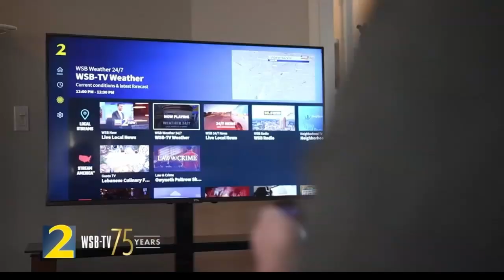WSB-TV (ABC) Atlanta 75 Years Promo 2023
John Pruitt
Monica Pearson
Justin Farmer
Jovita Moore
Wendy Corona
Jorge Estevez
Linda Stouffer
Zach Klein
Ray Moore
Glenn Burns
Brad Nitz
Ebony Deon
Karen Greer
Brian Monahan
Karyn Minton
Fred Blankenship
Lori Wilson
Jocelyn Dorsey